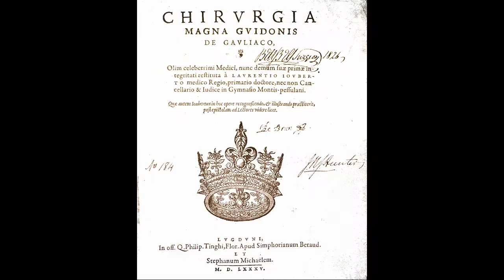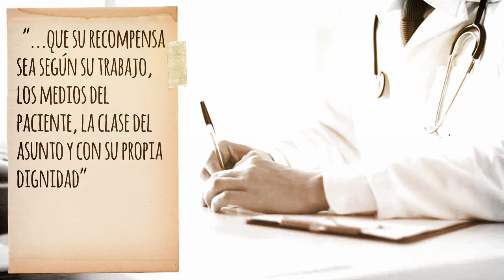¿Sabías que Guy de Chauliac fue médico de cuatro Papas de la Iglesia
Conozcamos la historia de Guy de Chauliac, un importante cirujano de entre los siglos X y XV que nos enseña muchas virtudes